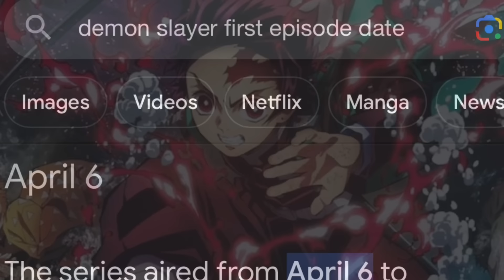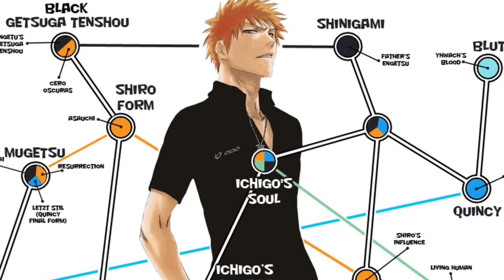DEMON SLAYER: BLACK FORCE VILLAGE ARC